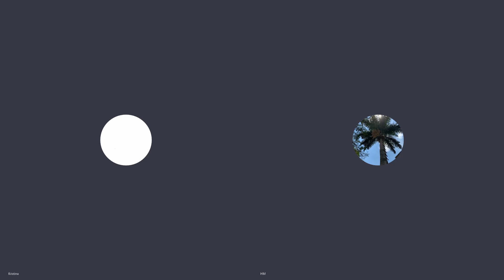Leonas Artificialintelect Humanoidai Kristina Inga Tesinys regresyvineshipnozesmetodas